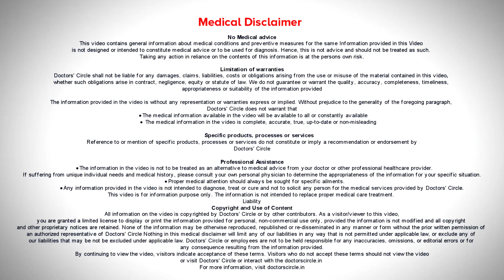Chemotherapy for Cancer During Corona Virus Outbreak | Dr Sandeep Nayak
Chemotherapy is an essential part of cancer treatment and is also well know for reducing the immunity of the patient. This makes the patient more susceptible to infections, which also include the Corona virus.

The chemotherapy sessions which are for fresh patients who are just out of surgery (adjuvant chemotherapy) can be delayed for upto 8 weeks. It is perfectly safe within this time span.

Chemotherapy for the reduction of tumour size i.e. Neoadjuvant chemotherapy, in those cases a delay of a few days on a routinely basis can be done. In this situation, you should let your medical oncologist to decide on how much you can delay the treatment.

In Palliative chemotherapy, which is given for symptom management, you should look for alternative options for doing the same.

For the final decision, please follow the instructions of your doctor and let him decide the future course of action for your treatment.